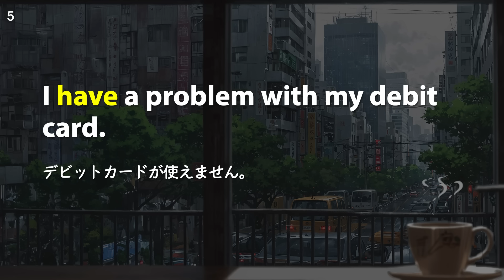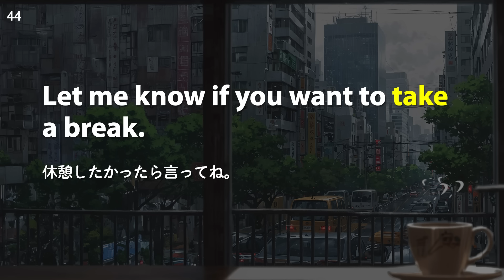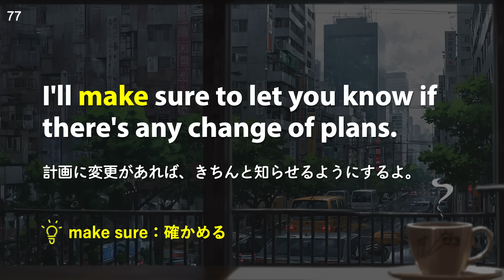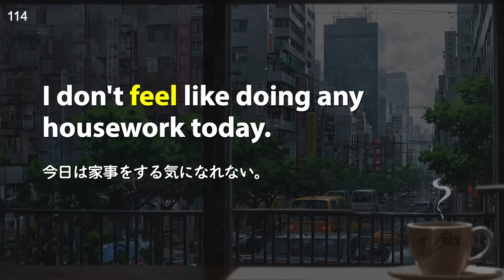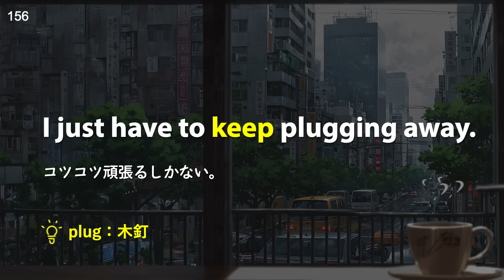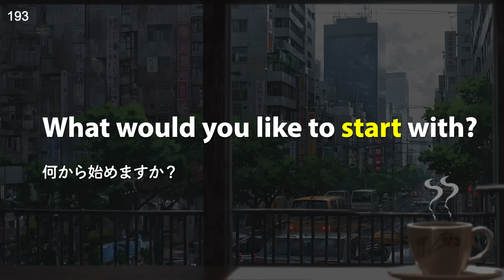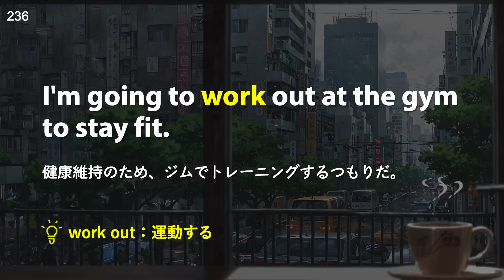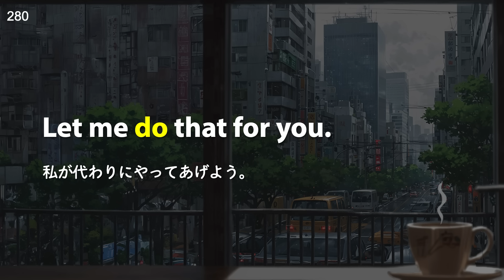日常英会話はたった「47の動詞」で何でも言える。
👇英語のスクリプトは動画と連動したKindleでどうぞ。

‹Sakura Englishの書籍、全国の書店 / Amazon / 楽天で絶賛発売中！›
［完全版］すごい英語独学（Sakura English）

決定版！ネイティブが最初に覚える英会話フレーズ300

Sakura Englishのkindle書籍はこちら👇

大人気！ベストセラーをスキマ時間に「聴く」読書。

Amazon Kindle書籍：